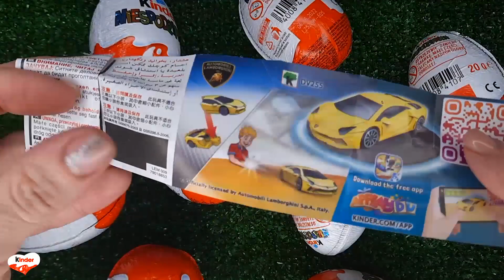NEW!!! 400 Yummy Kinder Joy Surprise Egg Toys Opening A Lot Of Kinder Joy Chocolate ASMR #1844